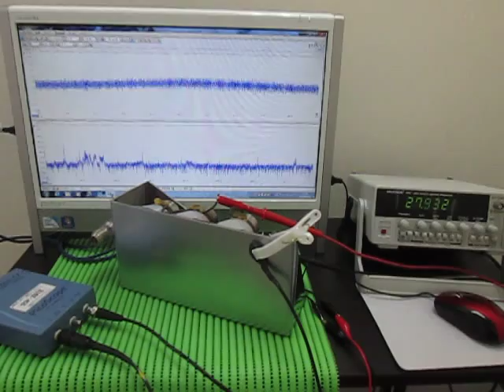超音波発振に関する応用実験 Ultrasonic oscillation experiment